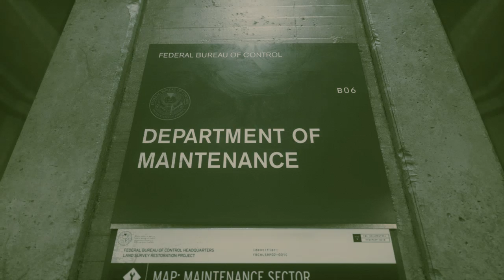Control #3 Право Директора на Ручное Управление